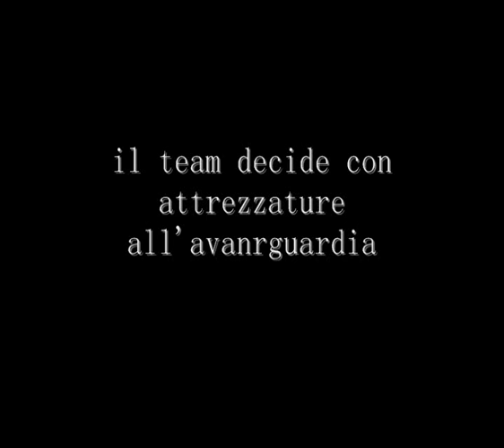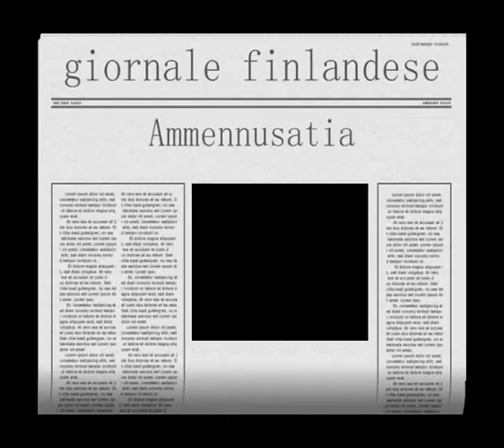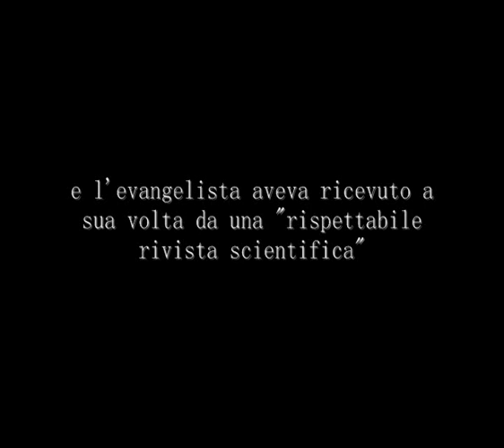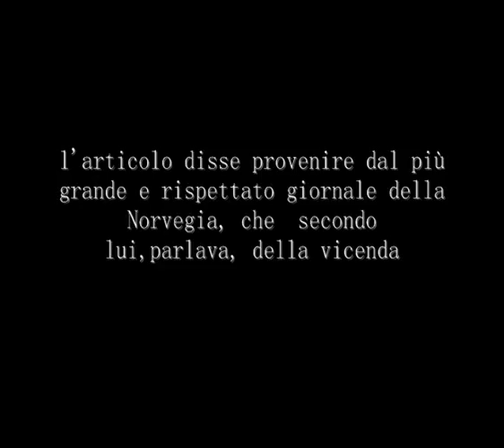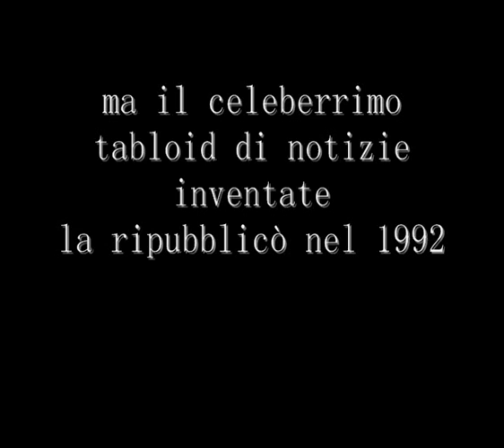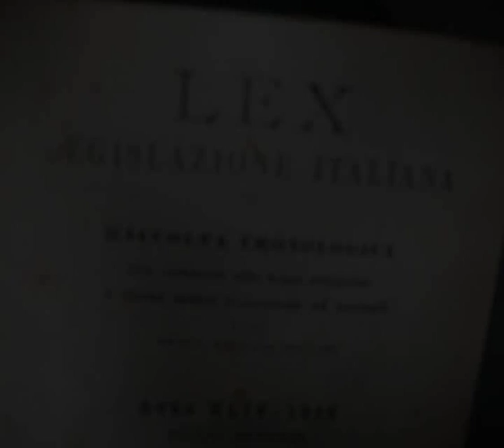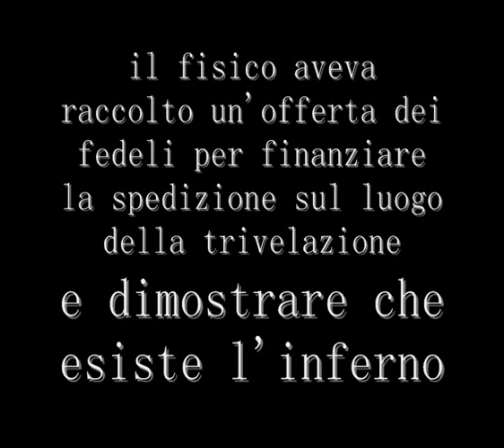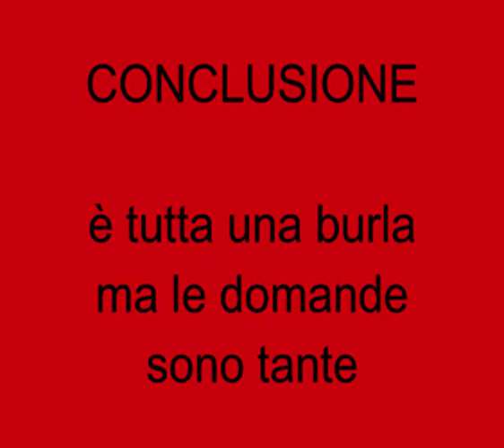PROVE VERE DELL'INFERNO REGISTRATE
RinopepaHorror Presenta :ESISTE UNA VERA REGISTRAZIONE AUDIO. la vera storia. le prove dell'esistenza .dell'inferno. come è possibile ?. scoperto da scienziati.
.la Bibbia dice che esiste !!. ci sono state delle indagini ?. chi indagò sul caso.